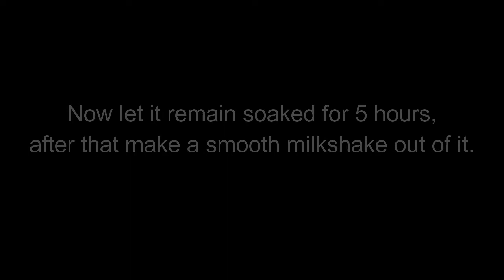घर पर बनाये मज़ेदार से मिल्कशेक || Dry Fruits & Chocolate Milkshake || Its Lazeez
Hello friends...!!
INGREDIENTS :

{DRY FRUITS MILKSHAKE}

1.Milk = 250ml
2.Green Cardomom Powder = 1/4tsp
3.Turmeric Powder = 1/4th tsp
4.Cashews = 10
5.Almonds = 10
6.Raisin = 10
7.Dates = 4
8.Oats = 2 tbsp
9.Grated Coconut = 2 tbsp
10.Honey = 3 tbsp

(Now add boiled milk to it and keep it in the freezer for about 5-6 hours then make a smooth milkshake out of it)

{CHOCOLATE MILKSHAKE}

1.Milk = 250ml
2.chocolate biscuit = 4
3.chocolate pieces = 10
4.chocolate syrup = 2 tbsp

(Now make a smooth shake out of it)